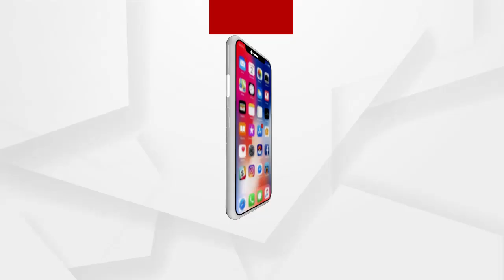MPLର ଲୋଗୋ ଏବଂ ଜର୍ସୀ ଉନ୍ମୋଚନ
ସାମ୍ବାଦିକ ସମ୍ମିଳନୀ ମାଧ୍ୟମରେ ବିଧିବଧ ଭାବେ ଦଳ ପକ୍ଷରୁ MPLର ଲୋଗୋ ଏବଂ ଜର୍ସୀ ଉନ୍ମୋଚନ.